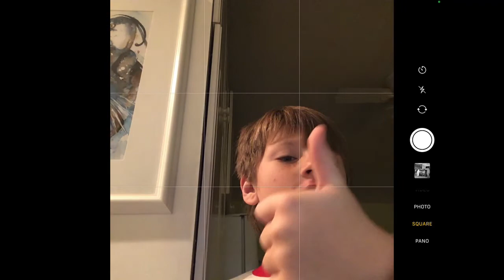Warren Harding facts for kids